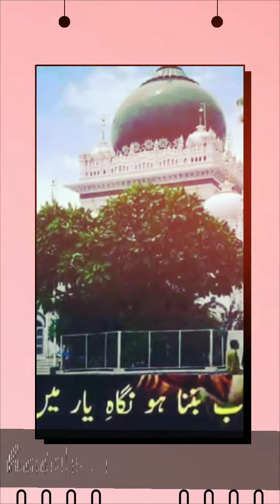19 August 2019